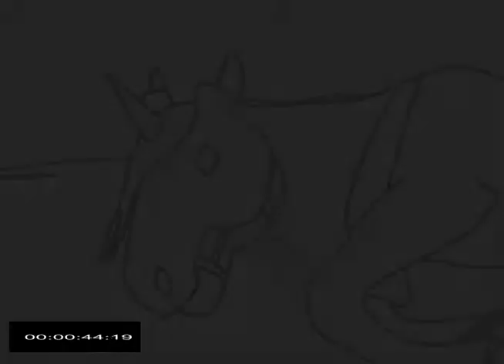War Horse Final Animatic